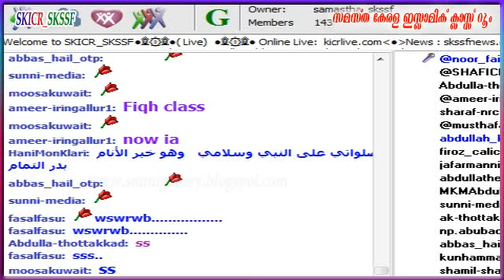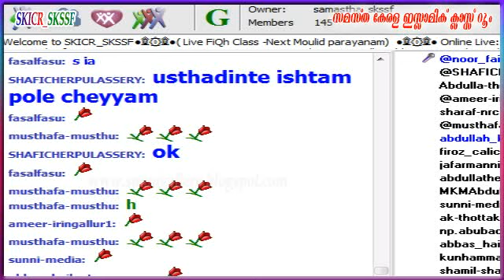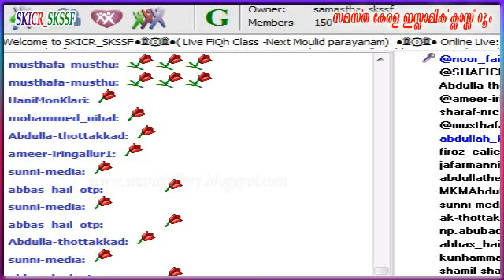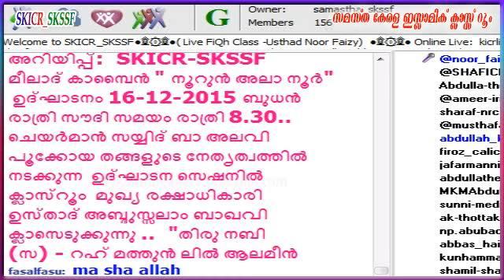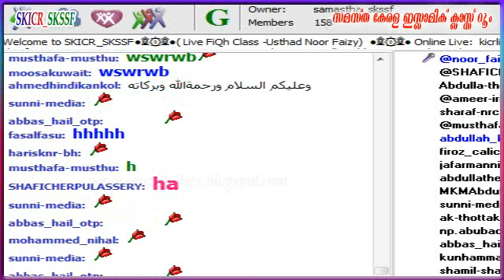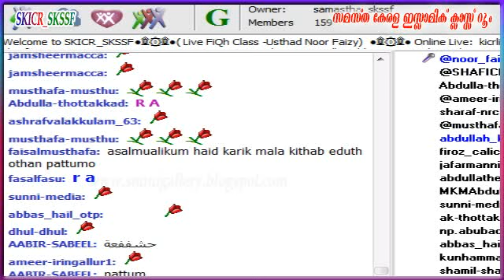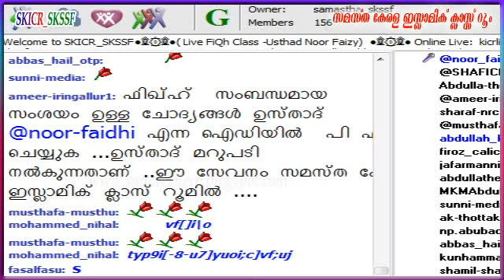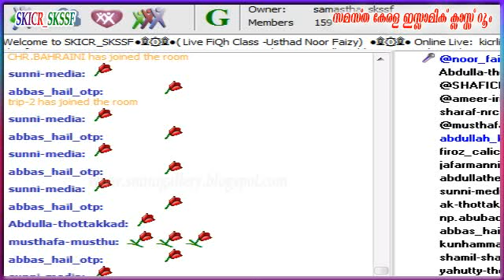Fiqh Samshaya Nivaranam - Usthad Noor Faizy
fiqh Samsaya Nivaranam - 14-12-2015